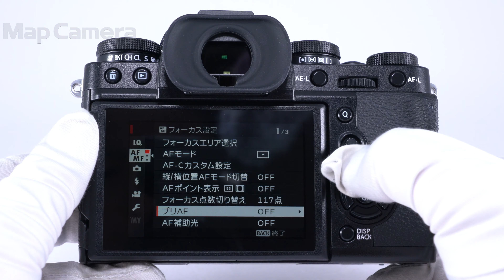FUJIFILM (フジフイルム) X-T3 ボディ 良品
【付属品】
元箱・取扱説明書・ストラップ・バッテリー・チャージャー・プラグアダプター・クリップオンフラッシュ・ストラップ取付リング・カバー・リング取付補助具

【人気の理由とは？】全画面約100%カバー！高速・高精度な位相差AFを搭載。最速30コマ/秒、モノクロ調整、スポーツファインダーなどアクティブユーザーにも対応するハイスペックモデルです。